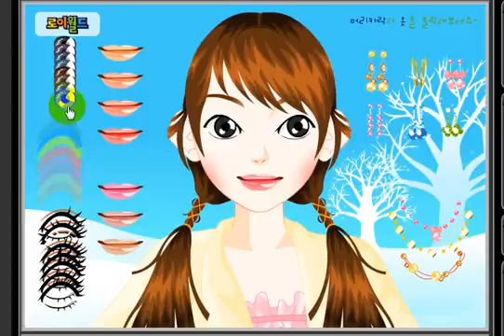Teach you make up everyday games friv 526 friv526